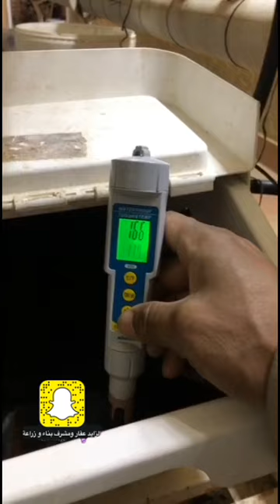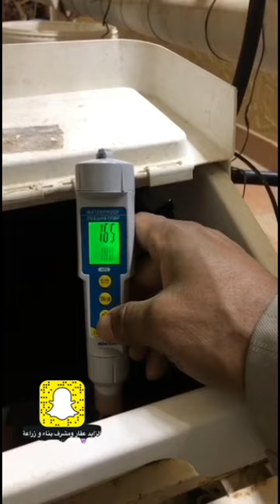معلومات تفيدك عن الزراعة المائية الهيدروبنك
نصائح وجني الثمار.